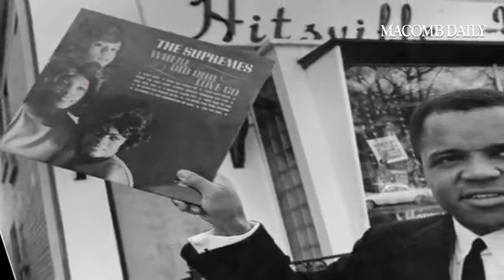Check out what happened on this date in history Jan. 12.